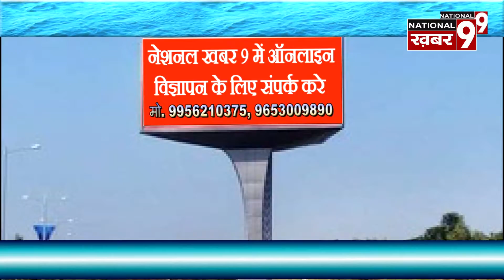मीडिया सेंटर पर अटल बिहारी वाजपेयी का जन्मदिन साथ ही कोशिश पुकार संस्था के माध्यम किया गया कम्बल वित